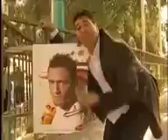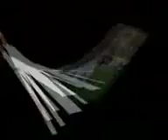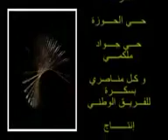الاغنية اللتي زلزلت مصر واجبرتهم على مقاطعة ؟؟؟ YouTube